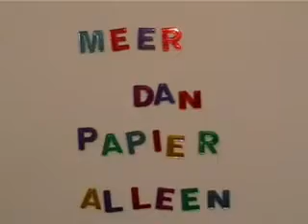Meer dan papier alleen